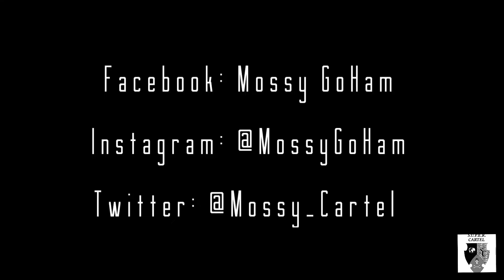Mossy-feel me ( music video)